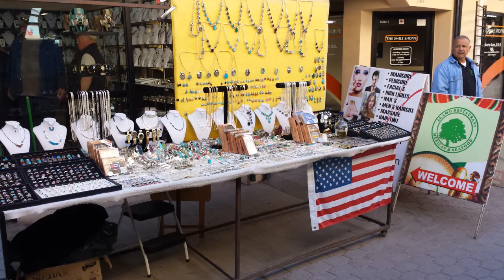Greener than a gourd goes to Mexico